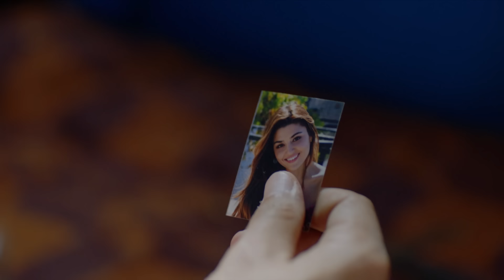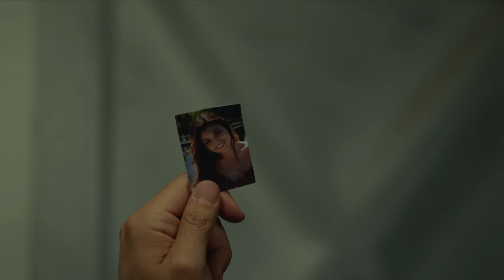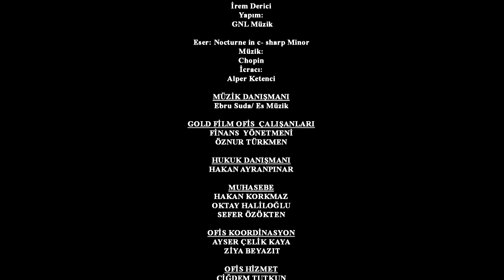مسلسل اللؤلؤة السوداء - مدبلج للعربية - الحلقة 8 - Siyah İnci